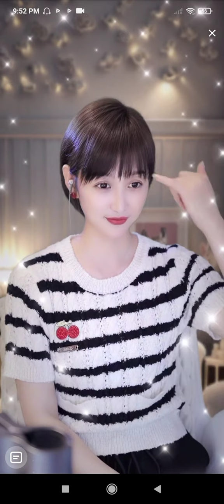梁红-爱在老地方 15/5/23